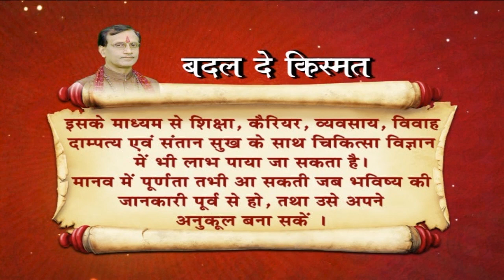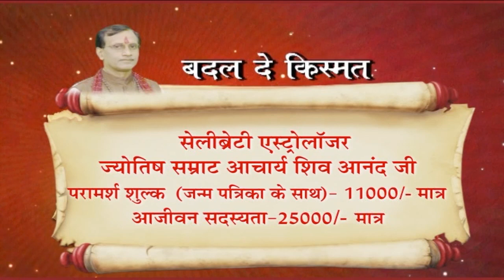Badal De Kismat | Acharya Shivanand Ji | Ishwar TV